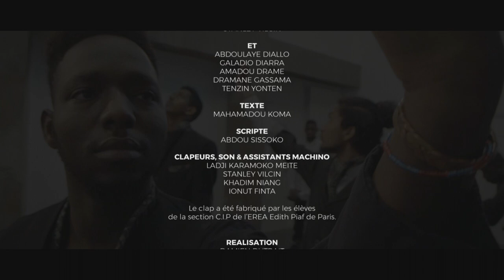Je suis nous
Court métrage réalisé dans le cadre du programme Les Enfants des Lumière(s) Synopsis : Je suis là. Je suis l’oeil, la main et le regard.
Je suis l’ombre, je suis invisible.
Je tourne, je tourne, je m’arrête.
Ensemble. Les yeux rivés vers l’infini.
Depuis ceux qui sont venus avant,
jusqu’à ceux qui viendront.
Nous faisons corps. Nous faisons groupe.
Nous faisons JE.

Par les élèves de terminale CAP CIP (Conducteur d'Installation de Production) et de terminale CAP Pro Elec (Préparation d’Ouvrages Electriques)
EREA Edith Piaf, Paris 20e
Monique Goguel, Proviseure
Zimba Ben Guigui, Coordinatrice
Philippe Clarac, Coordinateur

Accompagnés par les professionnels du cinéma et de la danse:
Damien Dutrait, Réalisateur
Selin Dundar, Chorégraphe
Serge Ambert, Chorégraphe
Etienne Fu-Le Saulnier, Chef opérateur
Sylvain Teissier, Ingénieur du son
Chloé Borgella, Assistante caméra
Mickaël Rodrigues, Monteur
Nicolas Cloche, Musicien